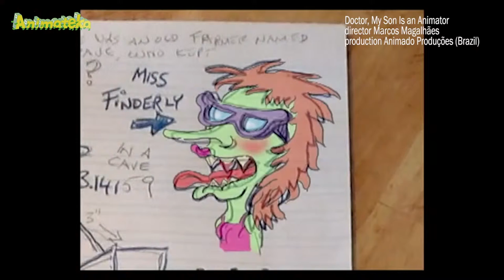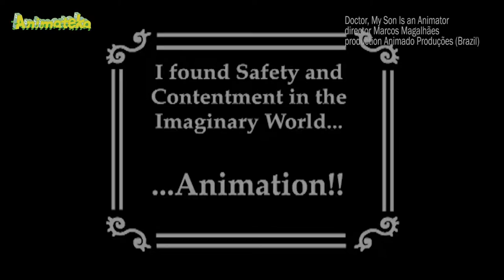ANIMATEKA 2014 - Interview with Marcos Magalhães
Marcos Magalhães
Anima Mundi
author of "Doctor, My Son Is an Animator"

Interviewing: Olga Bobrowska & Michał Bobrowski
Camera: Maja Zupanc, Aleš Smolej
Editing: Anja Gluvić